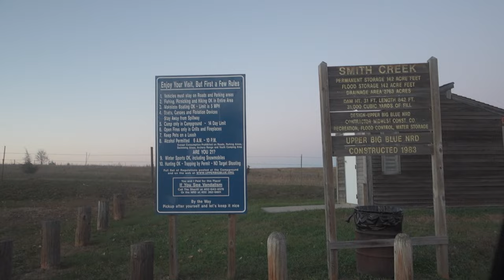Wide Open Nebraska - Baja or Bust 11